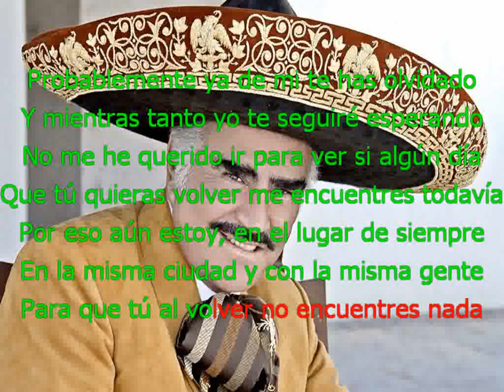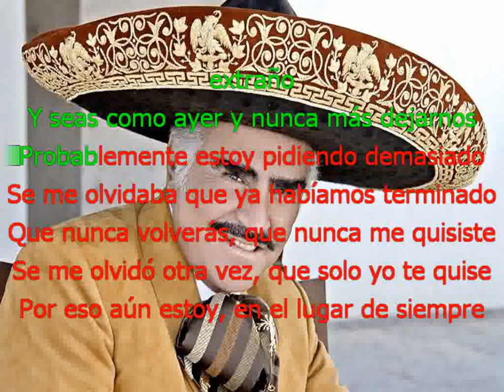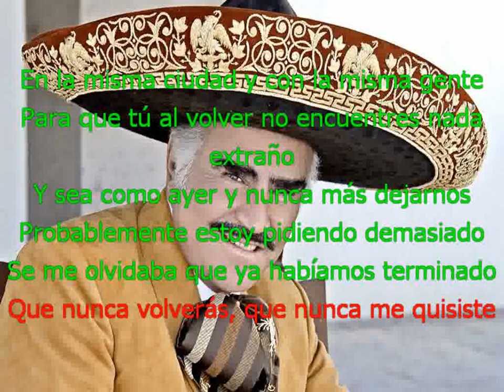VICENTE FERNANDEZ SE ME OLVIDO OTRA VEZ con letra